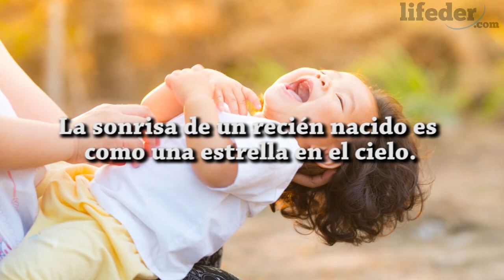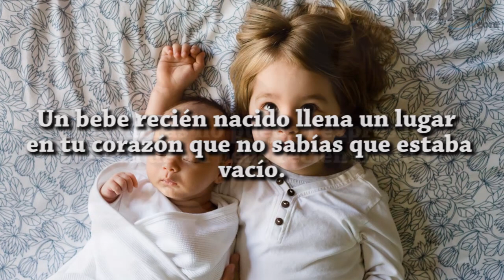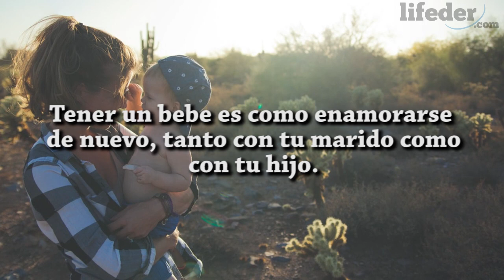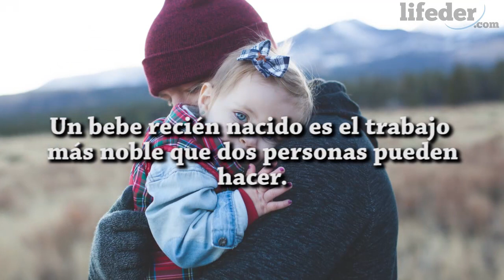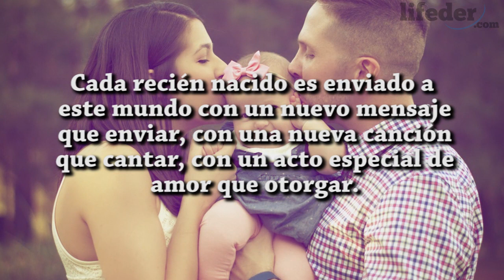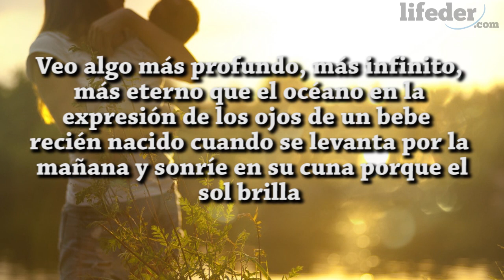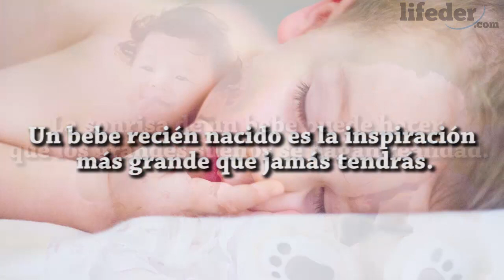45 Preciosas Frases para Bebés y Recién Nacidos (COMPARTIR y DEDICAR)👶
Lista de bonitas frases para bebés y recién nacidos que podrás usar para dedicar y compartir con tus seres queridos.